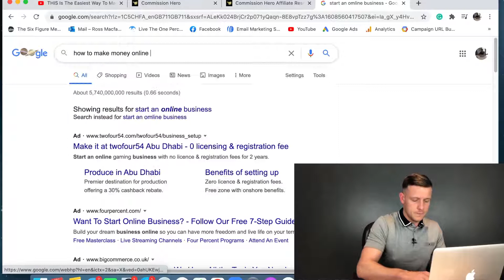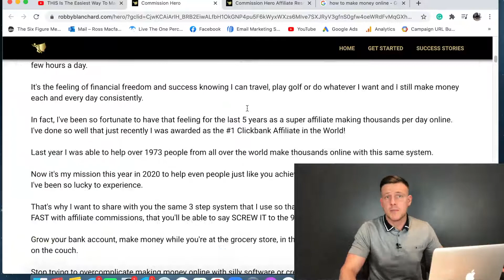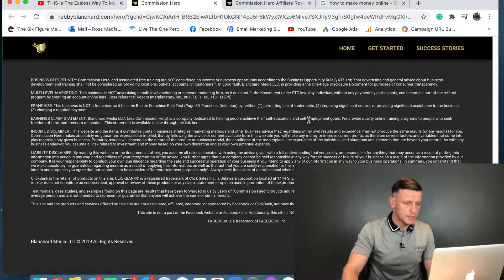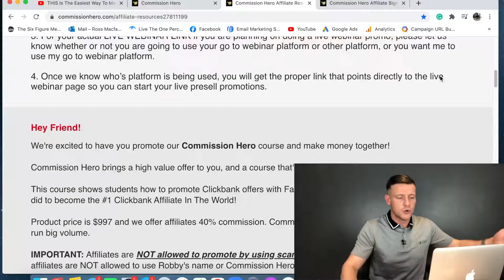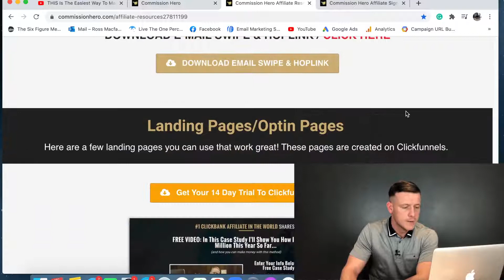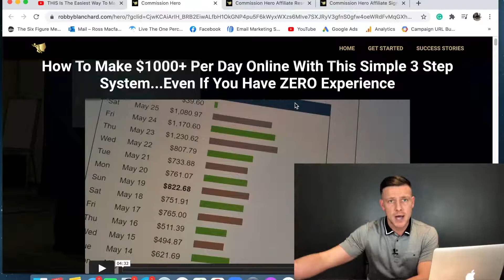Affiliate Marketing Tips Explode Your Sales Find The Best Products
AFFILIATE MARKETING TIPS (EXPLODE YOUR SALES) FIND THE BEST PRODUCTS// Looking to start affiliate marketing without a website, make money online, start an online business, looking on how to get started affiliate marketing but just don’t know how?

Well in this video, I am going to show you how you get the edge on your competition by using affiliate programs and affiliate marketing strategies by showing you what to sell online and products to sell online.

This video will show you how to find affiliate programs and offers so that you can start to make money online through these affiliate marketing strategies.

🔥🔥Watch Robbie's EPIC webinar where he shows you how you can earn over $1k per day using Clickbank

⚡Sign up to my email newsletter that has FREE VIDEO TRAINING WORKSHOPS that will share with you simple business models so you can start your own online business from scratch, grow your income online and claim back your time! ⚡

⚡Catch this EPIC FREE training webinar from my very first personal mentor who helped me get my start online and how he and his team can help you get started too⚡